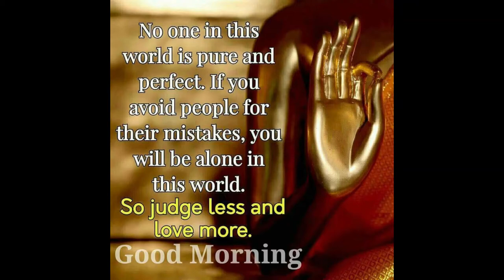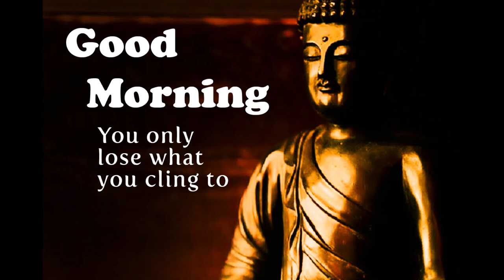Good Morning video messages from Buddha |God bless you |Wishes/Greetings/quotes/SMS/Gif video 19